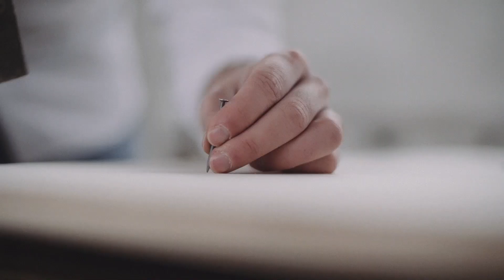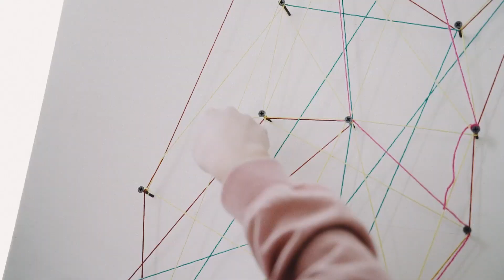Holy week @ Milano | Ministero Pastorale - Pastore Abe Huber | 21.04.2020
Trasmissione in diretta via Instagram del martedì 21 aprile 2020 in vista della settimana HOLY WEEK
Il Pastore Roselen intervista il Pastore Abi Huber che ci spiega il Dono del  Ministero Apostolico